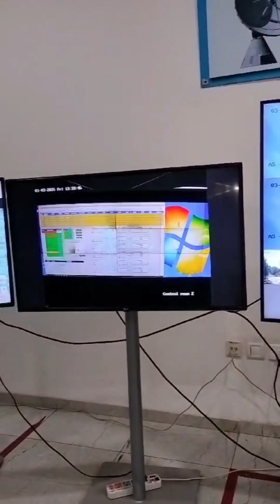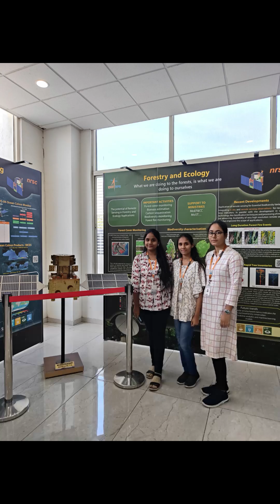An Inspiring Visit to ISRO's NRSC | A Glimpse into India's Space Journey🚀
From learning about India's iconic space missions like Chandrayaan and Mangalyaan to exploring satellite imagery and space research, this visit was truly inspiring. Witnessing ISRO's achievements  and interacting with industry experts was a highly motivating experience.